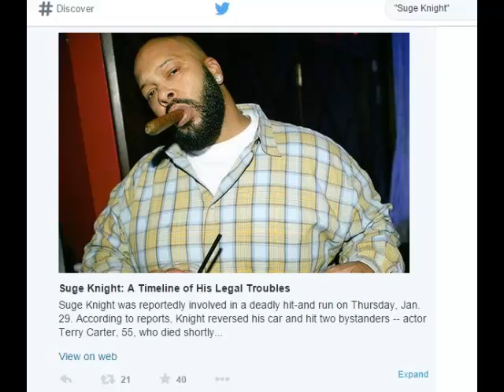Suge Knight Arrested On Murder Charge After Fatal Hit-And-Run